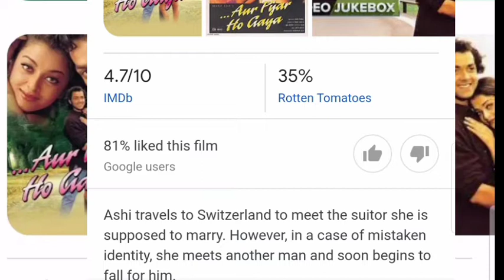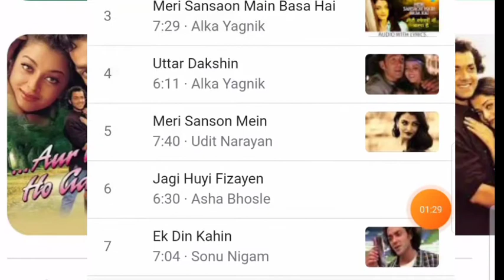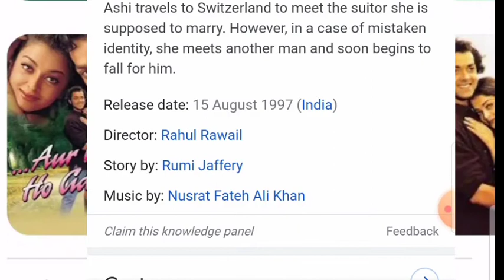Aur Pyar Ho gaya Full Movie | Bobby Deol | Aishwarya Rai | Anupam kher | Best Story Explain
I explained in my video , Bobby Deol movie best story and facts , songs , casting , director , Producer , and trailer or clips

bhai galat mat samjo smki video dekhte , hamari bhi dekhlo , आपका परिवार हमेशा जुड़ा रहेगा , ओर सलामत रहेगा